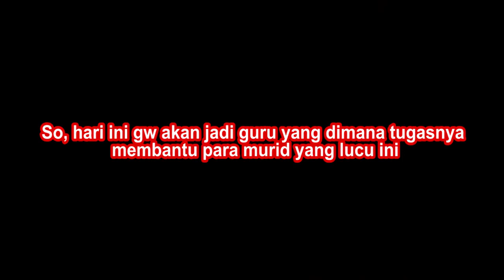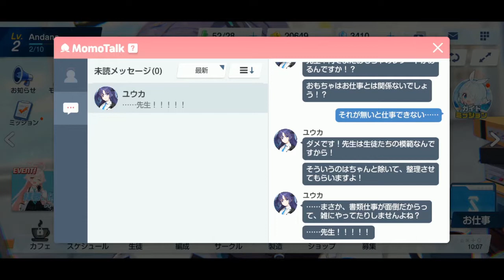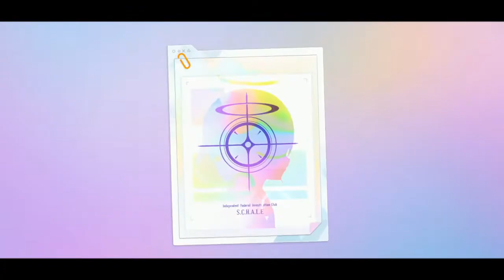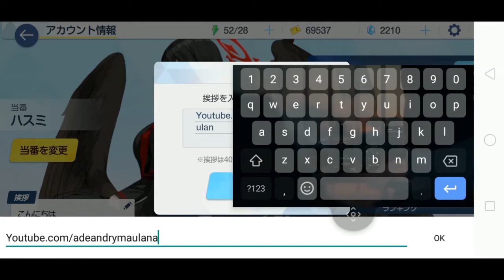Blue Archive JP: Gacha di Akun Reroll Malah Dapat Dia Lagi wkwk #1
Bantu support channel ini dengan cara memberikan sedikit traktir berupa nominal receh se-ikhlasnya supaya gw bisa bersemangat untuk upload video dan cicilan untuk beli/rakit PC agar channel ini berkembang lebih baik :)
► Trakteer